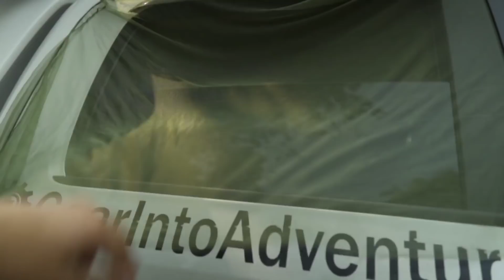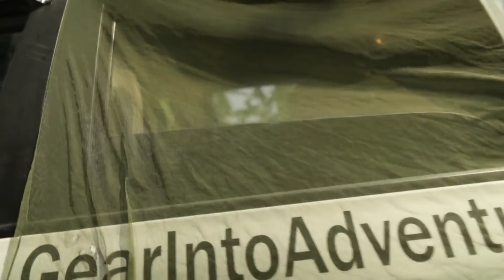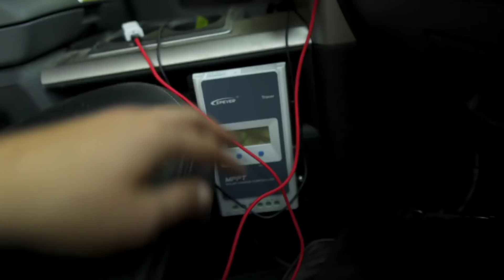Overland Camping van life style : The start | ep01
Overland Camping van life style in Oregon.

After some break downs this year and much expenses on finishing the overland ram 1500 build, I've decided to to save on fuel costs and avoid issues going too far.

So I've packed all my overland camping gear and planned to head to Oregon coast for some beach camping the van life style way!

What it means is taking it easy, kick back and relax in my vehicle but this time I'm also bringing my ferrets with me for 3+ weeks chill.

I'll be doing some clamming, fishing, hitting some Oregon Back country Discovery Routes in between and will also head east for some desert like areas in between all the lazy lounging by the sea.

This series is intended to be "live" and is edited on the phone with intro and outro + music pre-loaded onto the phone as well as this youtube video description setup.

So lets see how this series turns out to be.

TRUCK SETUP:

Fuel 17 inch wheels
Nitto Ridge Grappler All-Terrain Tire - 37x13.50R17LT
Rigid Industries Fog Light (street legal)
Dometic CFX-IC35 Cfx-35 Insulated Protective Cover
Dometic CFX-SLD3540US CFX Slide
N-Fab D0950LR Roof Mounted Light Brackets Light Bar
5x RotopaX - 4 Gallon Capacity
2x RotopaX 2 Gallon Capacity
RotopaX RX-LOX-PM Pack Mount Lock
RotopaX RX-EXT Pack Mount Extension
Battery Operated Clip on Mini Desk Fan

CAMPING GEAR / FORAGING / GATHERING / FISHING

North American Mushrooms
LuminAID USB Solar Inflatable Lantern

TRAIL BOOKS